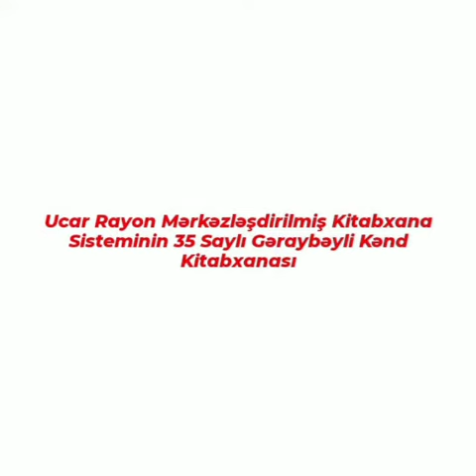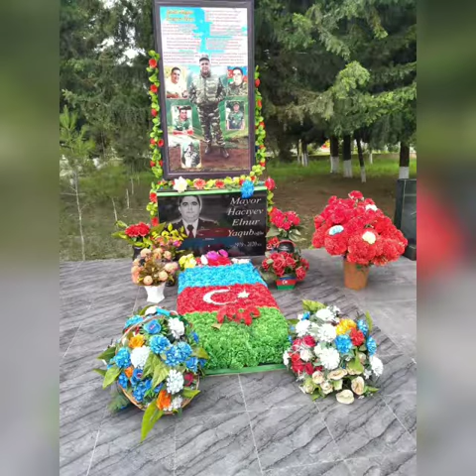9 iyun 2021